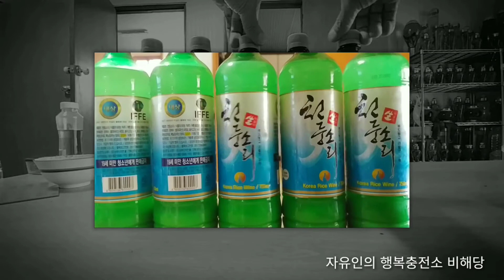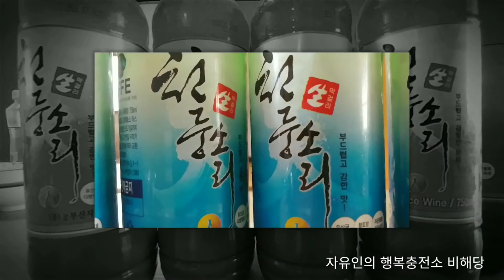예정대로 천둥소리 도착, 한 모금 하기 전에 찰칵!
지금 오후 3:30
예정대로 천둥소리 도착
한 모금 하기 전에 찰칵!